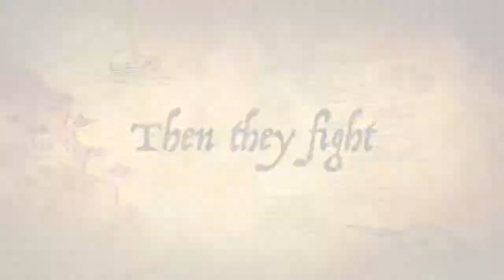Bat with a mind of its own